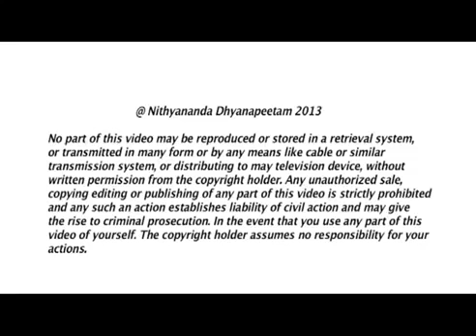Pleasure Is a Superstition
29-Sep-2013